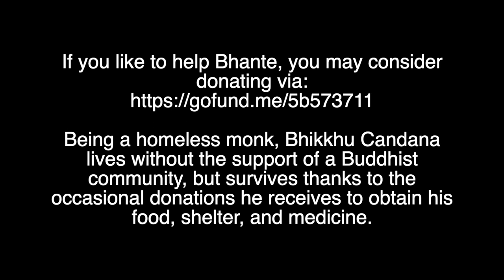The Numerical Discourses: Book I: Suttas 51-60, "Snap of a Finger."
AN Book I (Anguttara Nikāya: A New Translation, by Bhikkhu Candana)
Suttas 51-60
00:00 – Accharāsaṅghāta Vagga (“Snap of a Finger”)
00:22 – Sutta 51
00:58 – Sutta 52
01:29 – Sutta 53
02:30 – Sutta 54
03:25 – Sutta 55
04:22 – Sutta 56
04:59 – Sutta 57
05:35 – Sutta 58
06:22 – Sutta 59
07:04 – Sutta 60